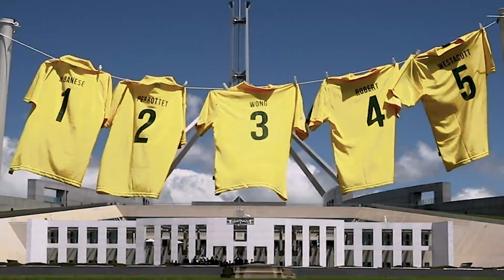Massel – The Unfairest Cricket Match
If you go into a supermarket you will struggle to find many Australian-owned brands like Massel left on the shelves. To level the playing field and help the economy, we invited politicians to take part in 'The Unfairest Match' that's ever been played.

We’re an independent, creative communications agency for brands on a mission. Our expertise lies in helping brands lead and shape culture rather than any channel, category, or audience. The work we do for our clients is as diverse as the challenges they face.